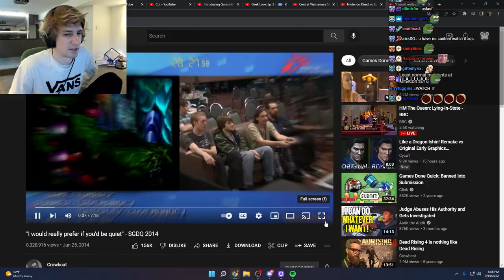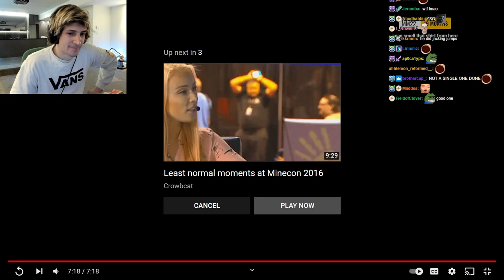xQc reacts to "I would really prefer if you'd be quiet" - SGDQ 2014 (with chat)